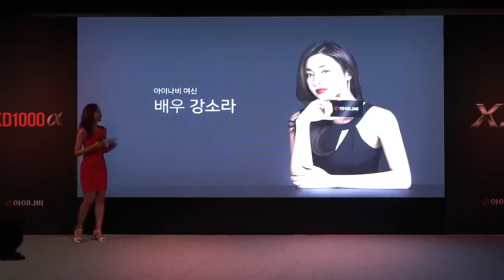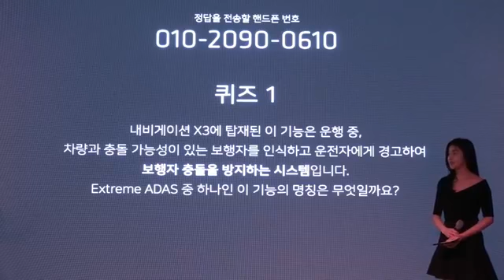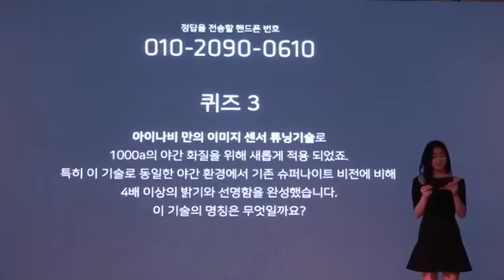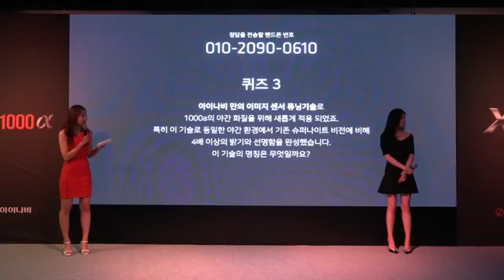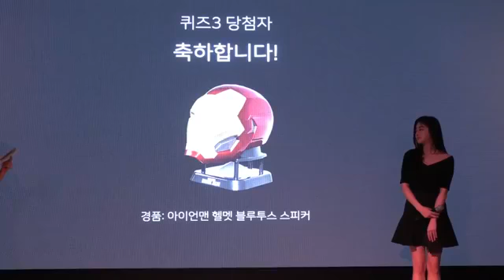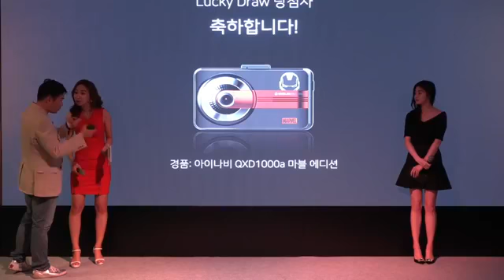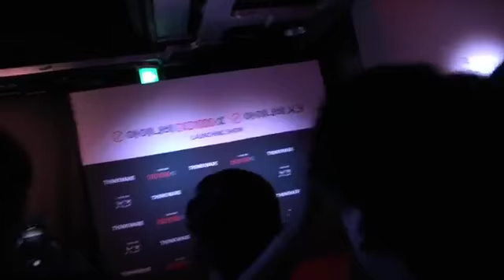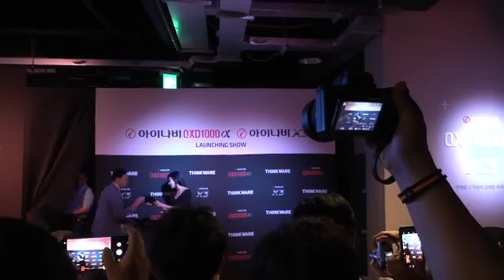[170620] Inavi promotion with KangSora 강소라 cut